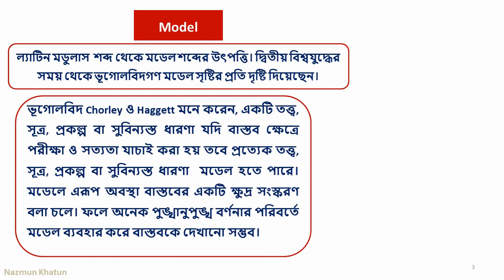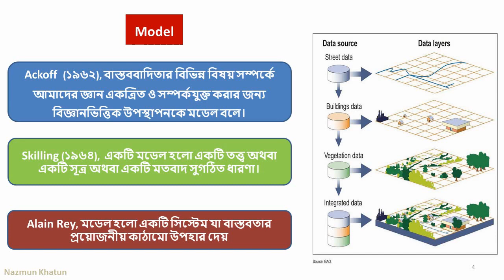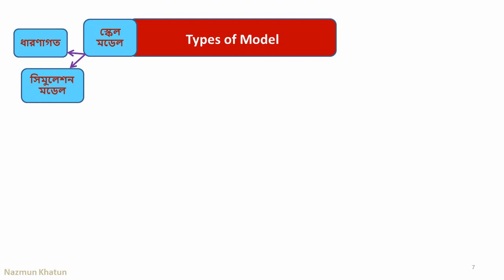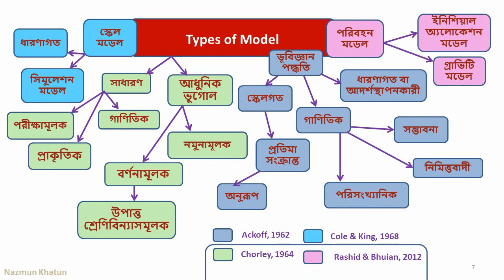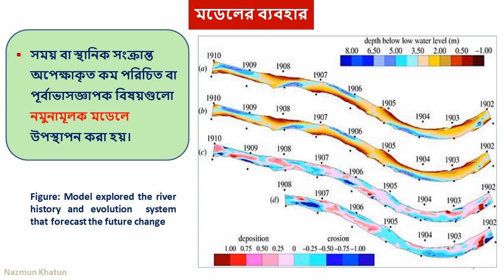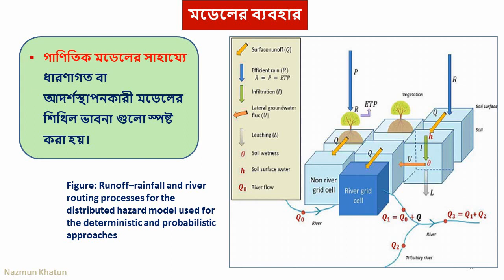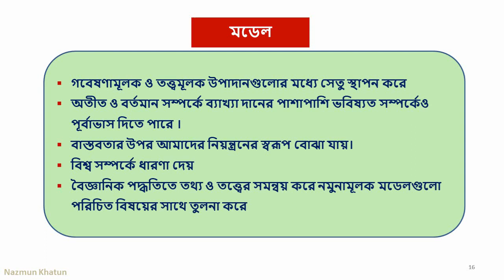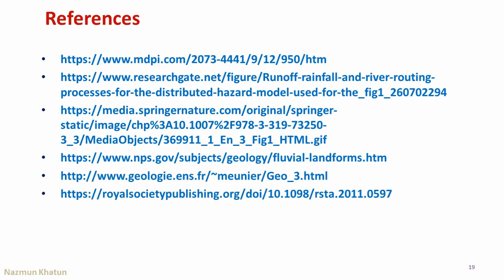1001 Model in Geography; Nazmun Shikder, Lecturer (Geography), Kabi Nazrul Govt. College, Dhaka.